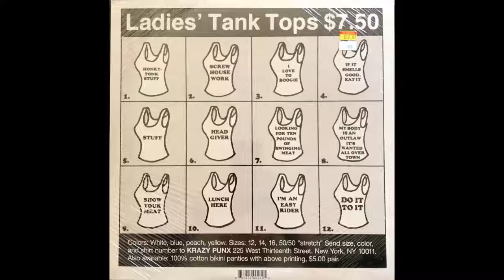Insect Eyes - Silver Shampoo